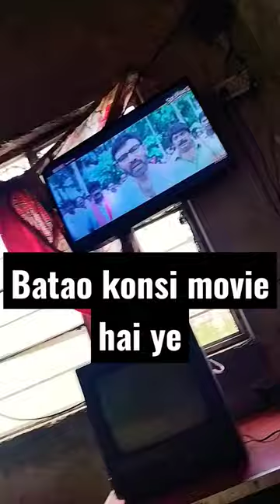Taarak Mehta ka ooltah chashmah episode new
*what is this*
vlog number 26 Taarak Mehta ka ooltah chashmah new episode jethalal Daya tappu sena#tmkocvlog number 23 Taarak Mehta ka ooltah chashmah new episode jethalal Daya tappu sena#tmkoc ytshortscow love help
cow loves human
cow love
cowlick help
a cow lick hair
a cow having a calf
a cow head
a cow having a baby
a cowlick
bovine love
b love husband
love cows
e cow
e cow truck
help cow give birth
g love coke commercial
healthy cow hooves
help cows
i'll love you for heifer
i love cow
j cole love and hip hop
j cole love songs
j cole love life
k-love convoy of hope
l cow
o how he loves me
r cowchop
x cow reader lemon
i love cows
2 cow licks
2 cowlick hair
3 cowlicks
3 cow marketing
3 cow marketing podcast
three cowlicks
4 cows
cow loving human
5 cows
5 cow breeds
6 cows
6 cow ln great neck
7 cow bride
7 cows
8 cow woman
8 cows
8 cows riddle
9 cow wife
9 cows
9 cows 8 pens

cow
cowboys schedule
cowboys game
cowboys score
cowboys game today
cowboy boots
cowboy hat
mad cow disease
cow print
cow squishmallow
is goofy a cow
cow print hey dudes
fluffy cow
highland cow
find the invisible cow
cow costume
holy cow
cow and chicken devil
cow art
cow anatomy
cow and chicken characters
cow abscess
cow aesthetic
cow ant bite
almond cow
a cowgirl's song cast
a cowgirl's story cast
a coward dies a thousand deaths
a cowgirl's song trailer
a cowgirl's song full cast
cow breeds
cow bell
cow birds
cow blanket
cow background
black cow
baby cow
brown cow
black cow newburyport
brown chicken brown cow
brahman cow
blow dried cow
blue cow
black cow drink
blue cow ice cream
cow clipart
cow cartoon
cow costume adult
cow catcher
cow cake
cow crocs
cow coloring pages
cow carhartt beanie
cash cow
crowd cow
cartoon cow
cow play cow moo
chicken and cow
cow video cow video
cow dance cow dance
c cowboy hat
cash cow vintage
cow drawing
cow drawing easy
cow dunks
cow definition
cow digestive system
cow dog costume
cow dress
cow decor
cow doodle
dun cow
dancing polish cow
dairy cow
dexter cow
dairy cow breeds
dun cow dunchurch
dancing cow
doja cat cow
draw a cow
diablo 2 cow level
cow ears
cow eye dissection
cow eye
cow elk
cow emoji
cow ears headband
cow elk call
cow eating grass
cow ears for dogs
cow easy drawing
easy cow drawing
elsie the cow
essay on cow
elk cow call
essay on cow in english
elk cow
essay on cow in hindi
emoji cow
e cowhides
e cow nomics
cowfish
cow face
cow facts
cow feet
cow face pose
cow farm
cow face paint
cow farm near me
cow foot
cow for sale
fat cow
first cow
friesian cow
farm cow
first infant milk cow and gate
farm cow minecraft
filipino keys cow
cowgirl boots
cow girl outfit
cow girl costume
cowgirl hat
cow gestation period
cow gifts
cow gif
cow girls
cow gestation chart
gir cow
goofy is a cow
guernsey cow
goat milk vs cow milk
grazing cow
gir cow price
goofy is a cow or dog
good cow names
gestation period of cow
golden cow
cow hide rug
cow halloween costume
cow hide
cow head
cow hey dudes
cow hoof
cow hobbles
cow horns
cow heart
happy cow
how many stomachs does a cow have
how to draw a cow
how much is a wagyu cow
how much is a mini cow
how much is a fluffy cow
how is goofy a cow
how much is a jersey cow
cow in spanish
cow images
cow in french
cow inflatable costume
cow in japanese
cow icon
cow in italian
cow ice cream
images of cow
i cowhide
i coworker
i coworker ikea
is wagyu a cow
is mad cow disease
is laughing cow cheese
is cow print in
cow jokes
cow jellycat
cow jokes for kids
cow jacket
cow jeans
cow jumping
cow jaw bone
cow jokes dirty
cow jewelry
jersey cow
jellycat cow
jersey cow for sale
jersey cow milk per day
jersey cow price
jersey cow milk
jolly cow
jellycat highland cow
java cow
jersey cow ice cream
cow kidney
cow killer bee
cow kid clothing
cow keychain
cow killer ant sting
cow killer sting
cow kitchen decor
cow kawaii
knickers the cow
keys cow in filipino
keg and cow
kamdhenu cow
kankrej cow
kawaii cow
kobe cow
kapila cow
keys cow
krishna with cow
cow lifespan
cow licks
cow liver
cow logo
cow laying down
cow lot
cow leather
cow legs
cow little alchemy
cow level diablo 3
laughing cow cheese
latin for cow
little brown cow
longhorn cow
long haired cow
lazy cow
lampi virus cow
lampi virus cow treatment
lol cow
lifespan of cow
cow manure
cow makeup
cow mug
cow meme
cow magnet
cow moose
mad cow disease in humans
mini cow
milk the cow
muddy cow
mini highland cow
moody cow
mad cow grill
mad cow
miniature cow
cow names
cow noises
cow nails
cow nose
cow necklace
cow nose ring
cow names female
cow names male
cow nail designs
no cow protein bar
new glarus spotted cow
neel cow
no cow protein bar review
north face cow print jacket
names for a cow
newburyport black cow
nails cow print
nose ring cow
now now brown cow
cow onesie
cow outline
cow onesie walmart

of
cow print nails
cow pictures
cow
polish cow lyrics
p
drive